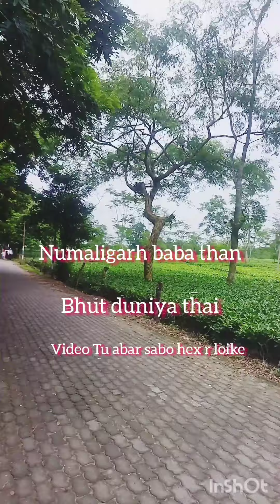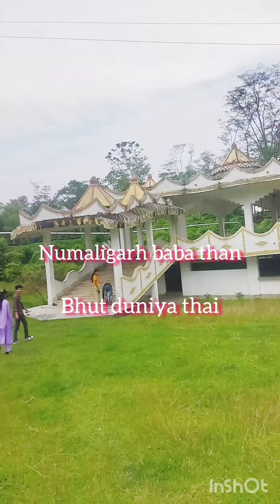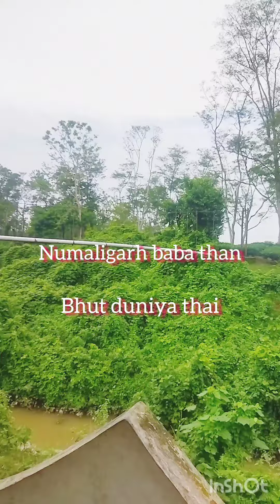Numaligarh baba than(Shiv temple) hindutemple shortvideo nature 🙏👍🙏